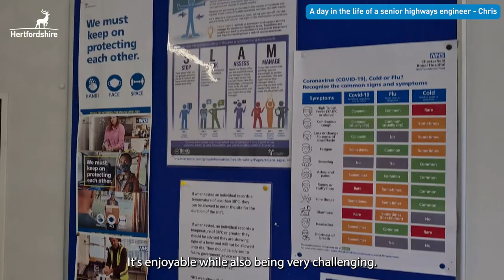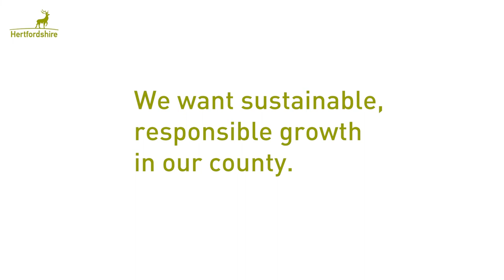A day in the life of...Chris, a senior highways engineer.